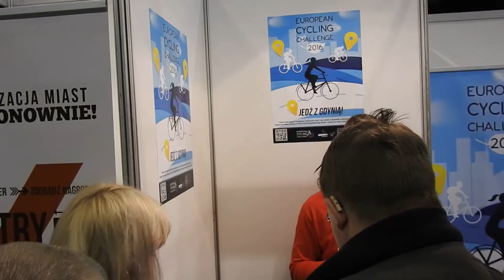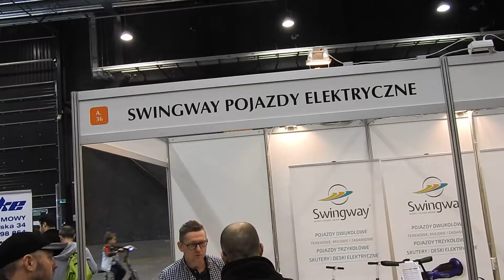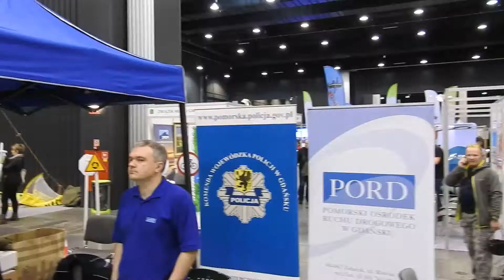Działo się w Gdańsku 02-03 kwietnia 2016 Gdańskie Targi Rowerowe